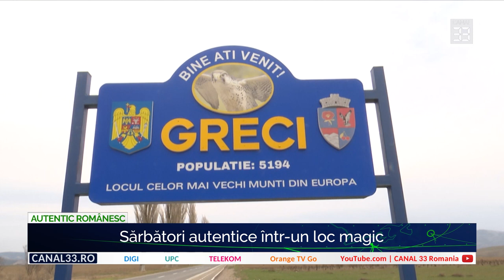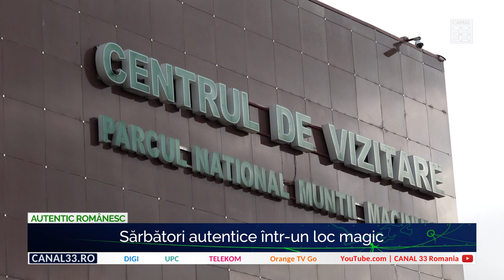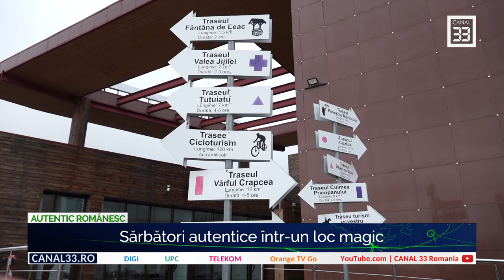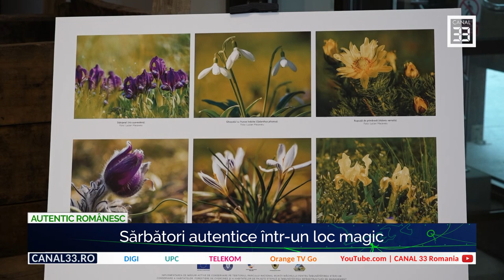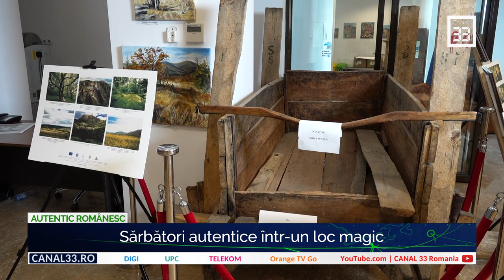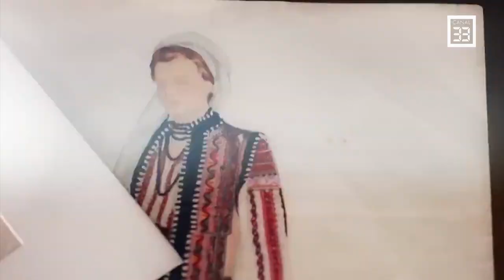Sărbători autentice într-un loc magic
AUTENTIC ROMÂNESC în direct la Canal 33
cu Cristina Chiriac, de vorbă cu Paula Vals, manager Grup firme Angelo și Walter Ghicolescu, interpret folk